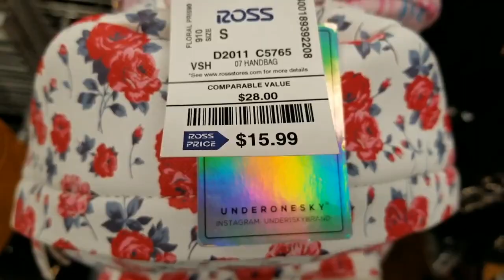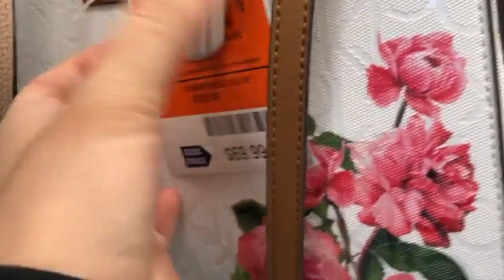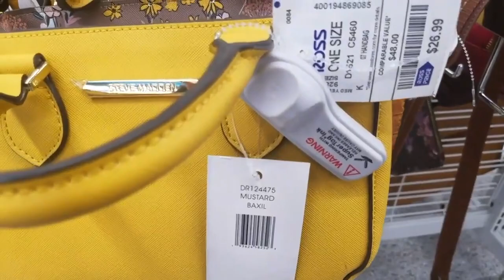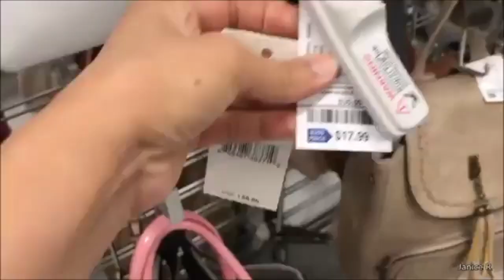Bolsas Para La Primavera En Ross 🌼 / Mayita Mayor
Amigos como ahorita no podemos salir y Nuestra tienda preferida esta cerrada aunque sea vamos a visitarla por internet. Vamos a mirar las bolsas mas linda que an encontrado Youtubers en Ross. Recuerden no salir si no es necesario